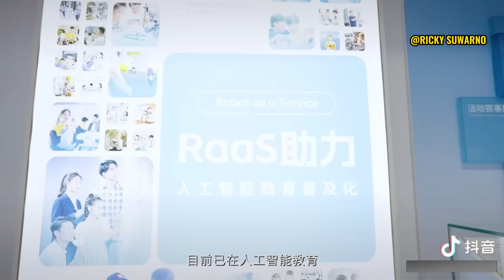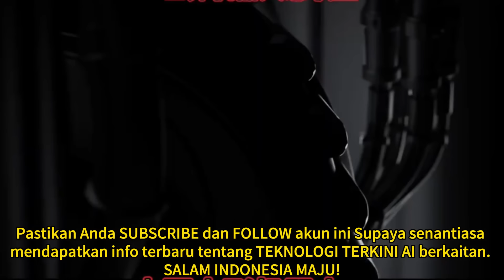Robot Manusia Pertama di Bursa Hongkong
Perusahaan robot berbasis di Shenzhen, Ubtech Robotics, baru-baru ini resmi mencatatkan sahamnya di Bursa Efek Hong Kong. Yang paling menarik dari Ubtech Robotic adalah bisnis robot humanoid mereka. Ini berarti, robot yang mirip dengan bentuk manusia dan memiliki fungsi serupa.

Karena itu, Ubtech dijuluki sebagai saham robot humanoid pertama di dunia. Pada tahun 2018, Ubtech mengembangkan generasi pertama robot humanoid bernama Walker. Ini adalah robot humanoid komersial pertama di Tiongkok yang dapat berjalan, menjawab pertanyaan suara, dan memberikan layanan resepsionis, meskipun secara keseluruhan masih sederhana. Sedangkan Walker S yang dirilis tahun lalu, sudah dapat digunakan dalam manufaktur cerdas.

Bagaimana kinerja Ubtech Robotic setelah mencatatkan sahamnya?